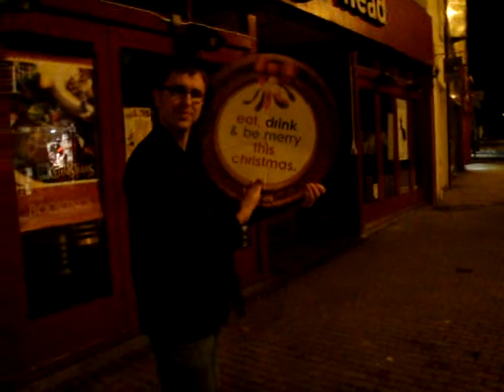What a Shot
My Friend nick throws a board and hits my brother lol